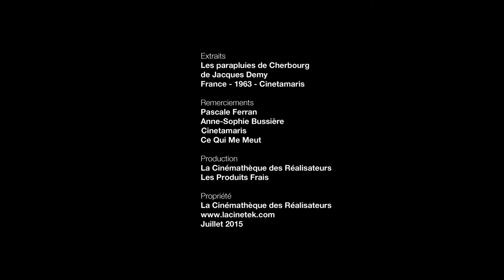Céline Sciamma à propos de "Les Parapluies de Cherbourg" de Jacques Demy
Céline Sciamma à propos de "Les Parapluies de Cherbourg" de Jacques Demy, un film à voir en streaming sur LaCinetek

Céline Sciamma a choisi 50 films pour LaCinetek, découvrez-les sur le